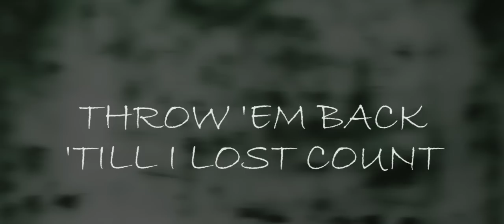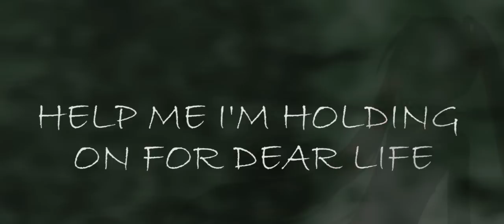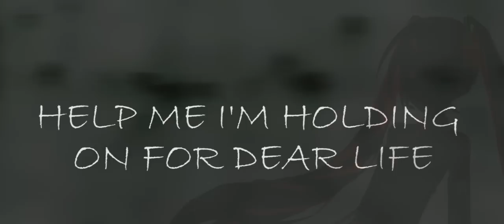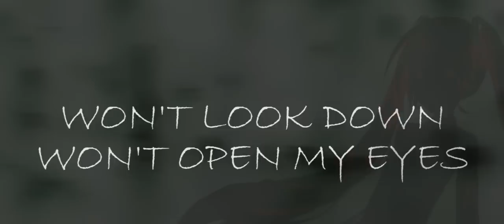Hatsune Miku - Chandelier - Sia - VOCALOID Cover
Original Song by Sia

Since there's not a Miku version, here is.